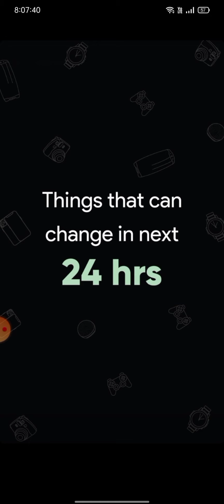Fyp launch date Revealed || Fyp money launched || Fyp money neo bank